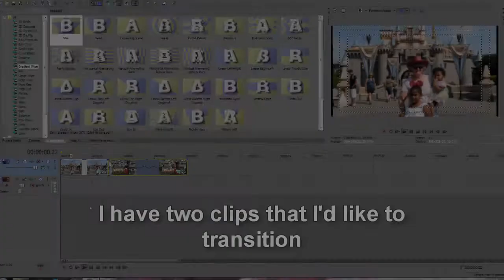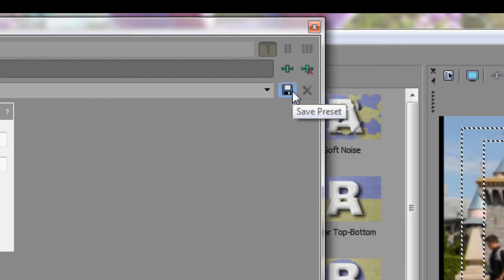Tutorial: Sony Vegas Pro 12 - Custom Gradient Wipe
How to make Sony Vegas' Gradient Wipe transition use a custom image for it's gradient.  Very easy.  Use high-contrast, simple images for best results (like your company logo).